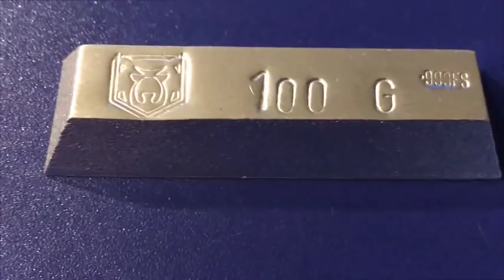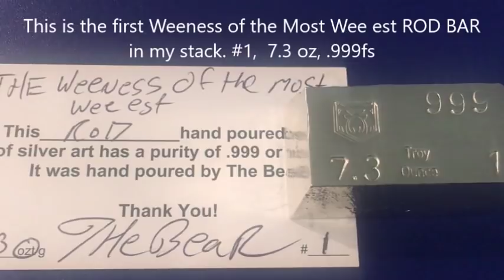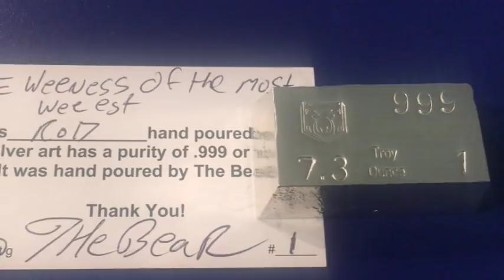The BEAR BEAUTIES part 2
As promised, here is Part 2 of my pickups from The Bear for April.